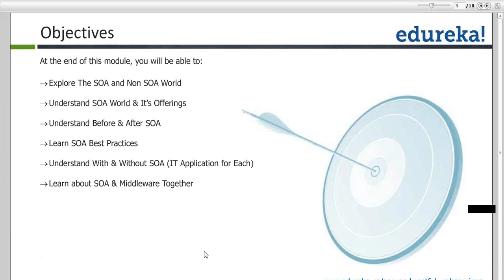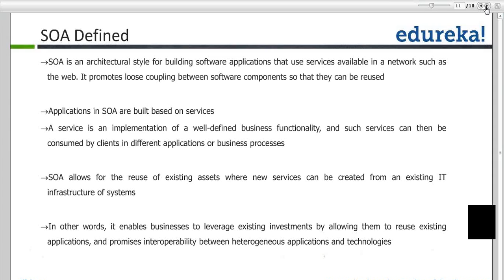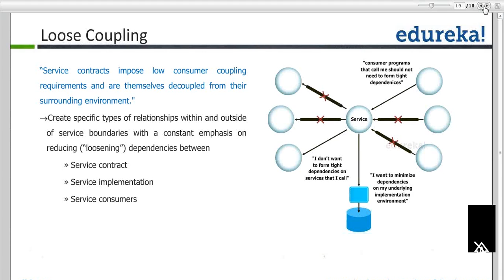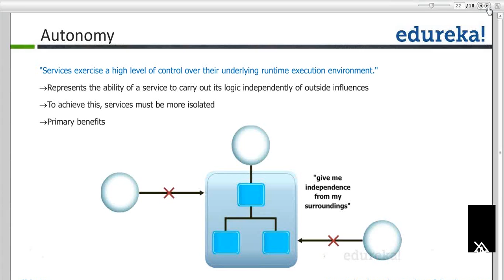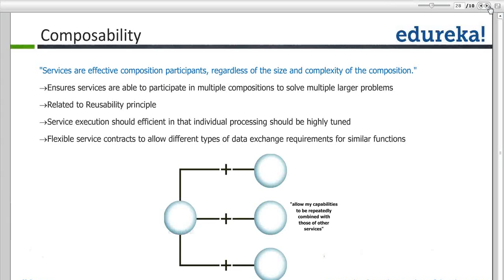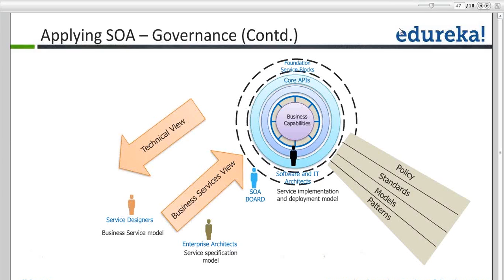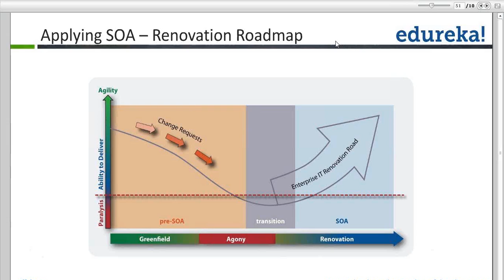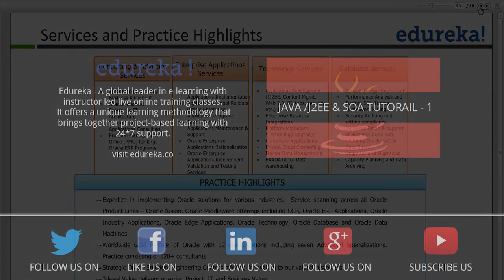SOA and Web services | Web services in Java | Web services Tutorial - 1 | Edureka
The concept of a service is nothing new, but the notion of an SOA has evolved over the past couple of years. It's an architectural style of building software
applications that promotes loose coupling between components so that you can reuse them.

Here are the topics discussed in the video:

1.What is SOA ?
2.Concepts of SOA
3.Learn SOA Services and Lifecycle
4.Understand Enterprise Service Bus
5.SOA Services
6.SOA Architecture with example

Edureka is a New Age e-learning platform that provides Instructor-Led Live, Online classes for learners who would prefer a hassle free and self paced learning
environment, accessible from any part of the world.

The topics related to SOA have extensively been covered in our 'JAVA/J2EE & SOA' course.